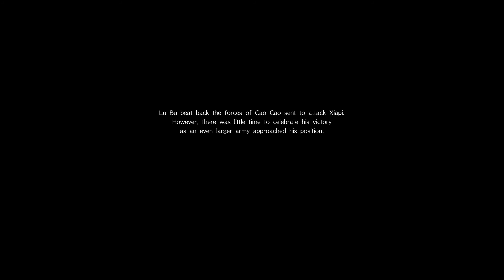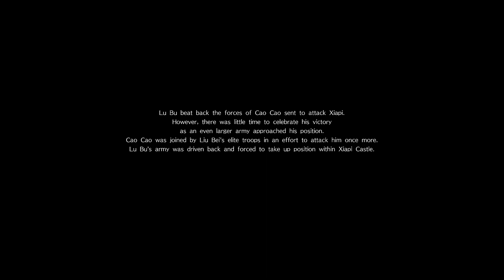Dynasty warriors 9 Lu Bu Full Playthrough 2018 Longplay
I recorded this when dynasty warriors 9 just released it was running pretty choppy but it was playable

Console Used Xbox One X